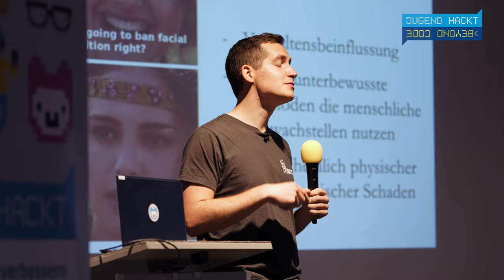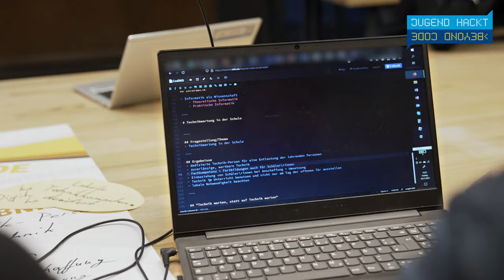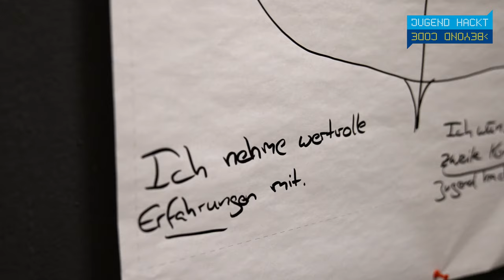Beyond Code - Die Konferenz von Jugend hackt zu Digital Literacy und KI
Üblicherweise wird bei Jugend hackt gecodet, gebastelt und gehackt. Bei der Beyond Code haben wir uns auf neue Wege begeben: Jugend hackt mal ohne programmieren, dafür mit ganz viel miteinander reden. Am 17. und 18. November kamen wir dazu mit interessierten Jugendlichen und Mentor*innen sowie Expert*innen in den Technischen Sammlungen in Dresden zusammen, um über zwei große Themenbereiche zu sprechen: Den Zustand und die Zukunft der digitalen Bildung sowie den Einfluss von KI auf unsere Gesellschaft.

wo?

was?